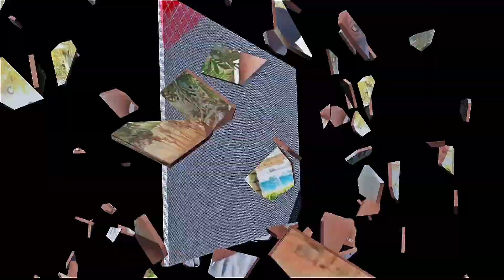my first vlog 2024🥰|my first vlog on YouTube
first vlog
my first vlog video
vlog
vlogs
myfirstvlog
new vlog
vlog video
viral vlog
funny memes video
yt vlog
my first vlog title and description
new viral comedy video
travel vlogging tips for beginners
youtube vlog
my first village vlog
rageelixir games
my first vlog ❤
vlog videos
my first vlog kaise banaye
my first vlog yogesh vlog
my first vlog viral 2024
desi vlog
indian girl aarti
my first vlog viral kare 2024
umitavlog
mian channu park vlog
park vlog
eid ul fitr vlog
eid vlog
new trend vlog
1.m views
world vlog
2024 vlog
mini vlog
vairalvlog
india blogger
mk bhojpuriya vlog 1
my first vlog video bangla 2023
youtu.be channal
vlog edit

vlog viral
manoj dev vlog
eid mubarak
viral vlogs
people and vlogs
people and vlog
myfirstvlogs
my first vlog 2024 bengali
my first vlog 2024 girl
my first vlog 2024 thumbnail kaise banaye
my first vlog 2024 odia
my fast vlog jigani link road kafi acha place hai family vlogs😀
my fast vlog music
my fast vlog kaise banaye
village vlog
blogs
vlog 2024
my 1st vlog
galib choudhary vlogs
1st vlog in youtube
1st vlog on youtube
1st vlog
saurav joshi vlogs
first vlog indian girl aarti
my first vlog indian girl aarti
amazing vlog 2024
first
my
first vlog on youtube
my first vlog youtube
roshan ka my first vlog
roshan vloger
roshan vlog video viral
roshan vlog
sita vlog
long video
dang vlog
new video
sita gayakwad
my first vlog long
my first vlog created by sita gayakwad
my first vlog dang
my first vlog sita gayakwad new video long
my first vlog |
sukara vlogs
my first vlog viral kese kre
my first vlog in hindi
vlog#1
my first vlog!
yogesh vlog my first vlog
souravjohsivlogs
my first hindi vlog
my first vlog blogsg 2 pat
my first vlog
manoj day
sourav joshi
family vlog
viral video
short
short video
anaya
pawan jyoti
india
uttarakhand
pithoragarh
vlogger
suraj giri suri vlog
myfirstvideoonyoutube
introduction vlog
abdul vlog 009
guddu vlog
public reaction
moto vlogger
trending vlog
reel viral trick 2024
viral 2024
daily vlog
my first vlog edite kaise kare
new viral video editing
how to start a vlogging youtube channel
vlogging essentials for beginners
my viral reel
mian channu park
new vlog pviral vlogs
my first vlog video kese banaye
ak vlog
a___k__vlog107
my first mini vlog
my first vlog viral kasy kary
gilgit viral boy
pakistan vlogs

israrladnunvlog
how to get lone
my first vlog viral🙏
my first vlog kasy edit kary
my first vlog on youtube 2024
2024 mai vlog banya
ducky bahi
my first vlog kaise karen
ducky wife
how to viral my first vlog video 2024
vlogging
irshad technical 987
my first vlog bhoot shortvideo bhoot bhoo
adivasi vlog
technical irshad 987
wow to viral my first vlog
desi vlogs
blogging
myfirstvlogviral
cinematic
travel
creativity
cinematicexperience
storytelling
ahmedvibes
vibes
foodvlogging
storytellingvlogging
imtiaz super vlogs
mera phela vlog
my 1nd vlog
6ka maar video
6ka maar extra
6ka maar vlog
6ka maar
vloger
my1st vlog